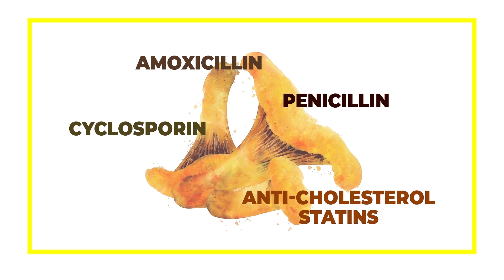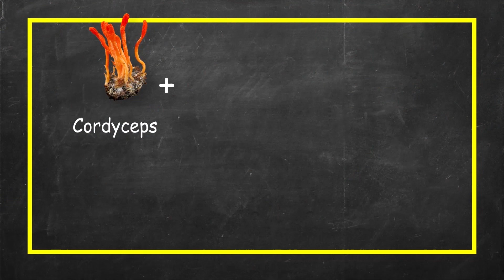Benefits of Medicinal Mushrooms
Medicinal Mushrooms Benefits
Anthropologists, who studied the dental tartar found on the ancient teeth of a prehistoric woman, discovered microscopic traces of several species of mushroom spores.
These findings shed new light on the stone age diet, revealing that mushrooms have been a food source for many thousands of years.

Mushrooms are highly nutritional and provide nutrients like: Selenium, Potassium, Riboflavin, Niacin, fatty acids, proteins, amino acids, fiber and vitamins C, D and E

Fungi are also widely utilized in pharmaceutical manufacturing of medicines like: Amoxicillin, Penicillin, anti-cholesterol statins and (the immunosuppressant drug) cyclosporin

The medicinal mushroom species include: Chaga, Reishi, Turkey Tail, Shiitake, Lion’s Mane and Cordyceps

Combining multiple medicinal mushrooms when supplementing can increase their potent and synergistic effects.
Reishi, cordyceps and chaga medicinal mushrooms are known to possess strong antioxidant properties and may significantly increase total antioxidant capacity.
Chaga, reishi and shiitake mushrooms contain immunomodulating properties that support the production of two important immune system components.
Lion’s mane’s long history of use in Traditional Chinese medicine is due to its neuroprotective compounds that support concentration, cognition, and healthy mood.
Cordyceps has been known to improve stamina in athletic performance by stimulating the production of ATP, the main source of cellular energy.

The use of Medicinal mushrooms is relatively new to Western medicine, but as we learn more about their amazing health benefits, they are becoming a regular part in our daily health routine.

Our resident nurse specializes in optimizing one's health through the proper use of high quality vitamins and supplements.

If you have questions or need advice on which vitamins and supplements are right for you, follow the link below to our free Ask The Nurse feature